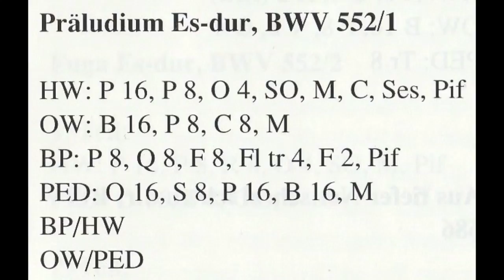J.S. Bach - Praeludium in E-flat major, BWV 552/1 - Ewald Kooiman